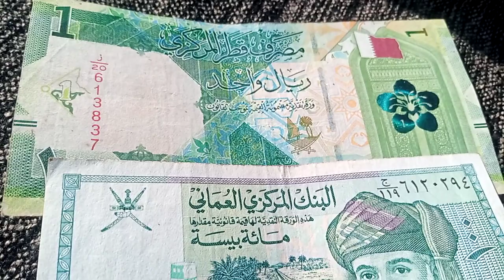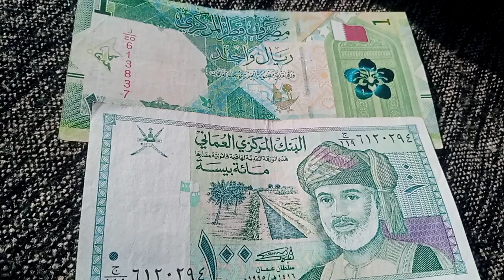iraqi dinar news / qatar / oman / 27/12/2022